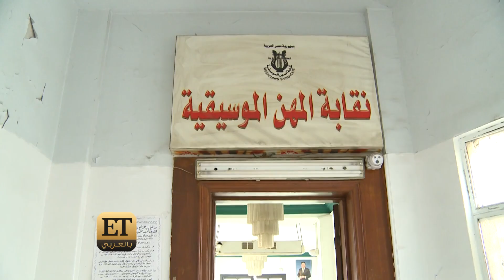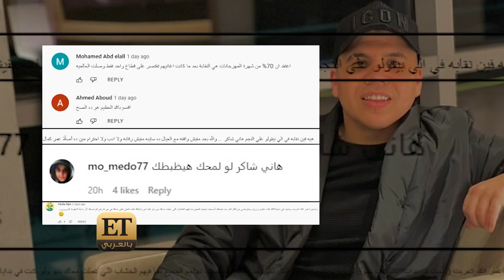♨️ ما هي العقوبات التي سيواجهها عمر كمال؟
♨️ بعدما توجه عمر كمال بالاعتذار للنقيب هاني شاكر ولنقابة المهن الموسيقية في مصر على خلفية هجومه عليهم منذ أيام من خلال مقطع فيديو قال فيه كلام موجه بشكل مباشر لـ هاني شاكر تعليقاً على موضوع منع مطربي المهرجانات من الغناء، 🎤  يعلق المستشار القانوني لنقابة المهن الموسيقية علاء عامر  على الموضوع من خلال ET بالعربي، حيث قال "تطاول على قيمة فنية وقيمة أخلاقية وقيمة ثقافية الفنان أمير الغناء العربي ونقيب الموسيقيين .. احنا بنرفض هذا التطاول والتجاوز على قيمة فنية الفنان هاني شاكر او على غيره من الفنانين الملتزمين والمحترمين اللي ليهم تاريخ على مدار فترة طويلة".
والمستشار علاء عامر كشف لـET بالعربي عن العقوبة المحتملة اللي ممكن يواجهها عمر كمال.